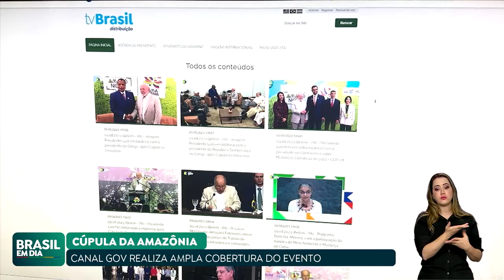SAIBA MAIS SOBRE A EQUIPE DO CANAL GOV QUE FEZ A COBERTURA DA CÚPULA DA AMAZÔNIA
Desde a última sexta-feira (4), o Canal Gov fez uma cobertura extensa da Cúpula da Amazônia. Saiba mais sobre a estrutura e a equipe envolvidas para que esse conteúdo chegasse até você.